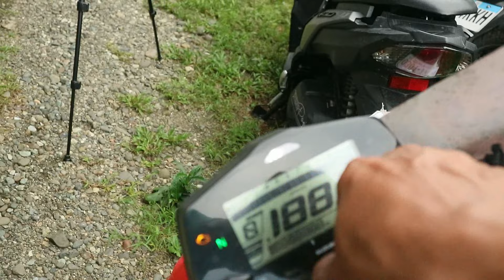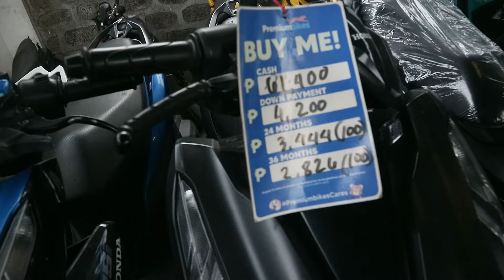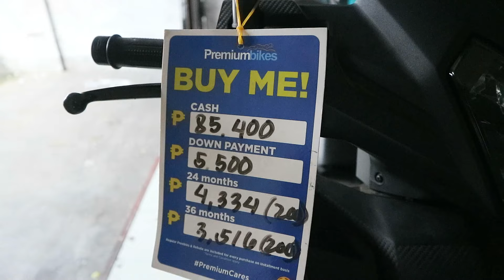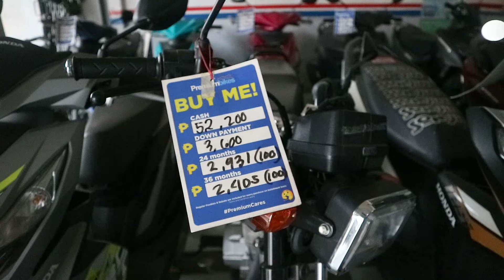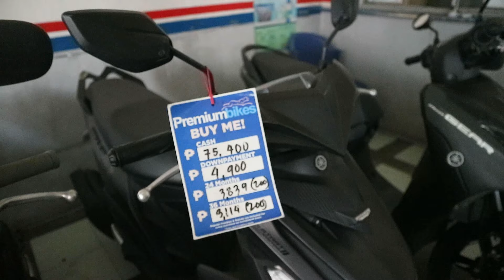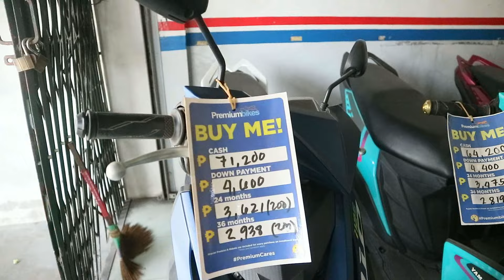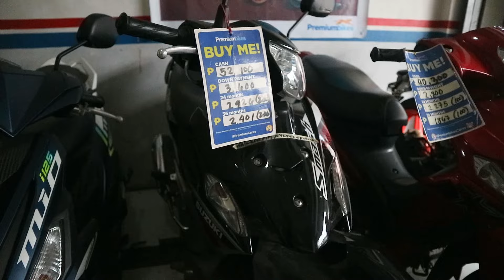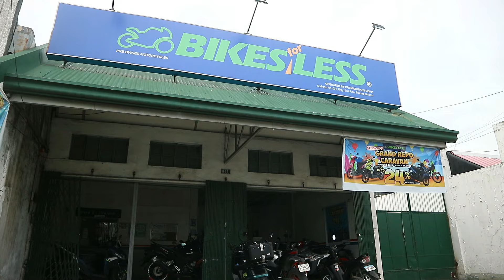MURANG MOTORSIKLO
MULING NAG BABALIK TAYO SA REPO UNIT UPDATE BAKA PARA SAYO NA ANG MGA MOTOR NA MAKIKITA MO